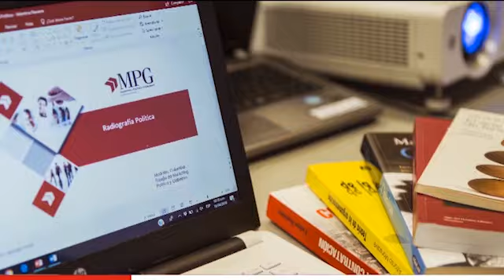¿Qué hacemos en la Escuela Internacional de Lideres Marca Poder? l Miguel Jaramillo Luján